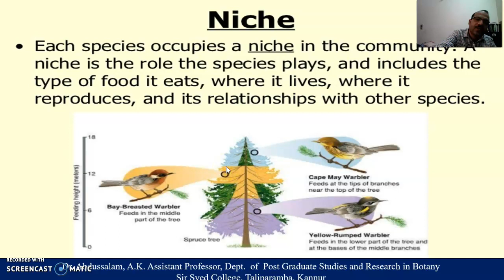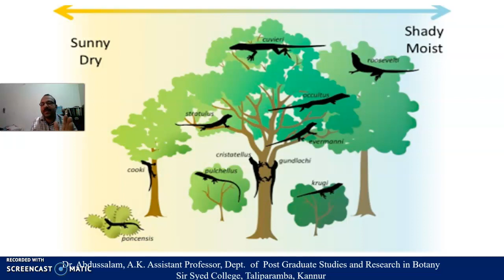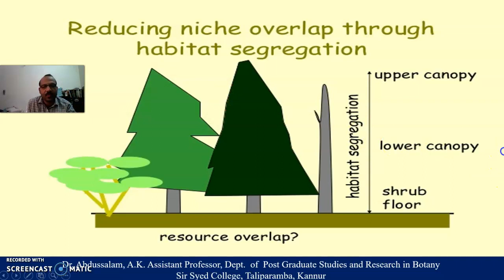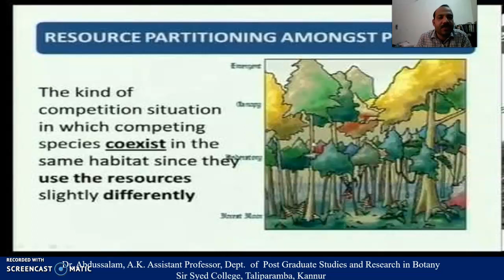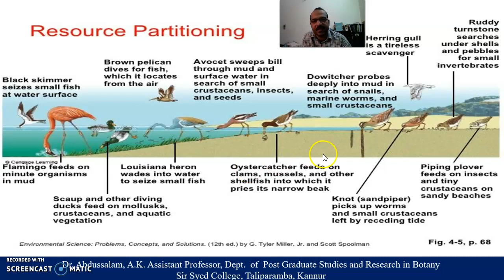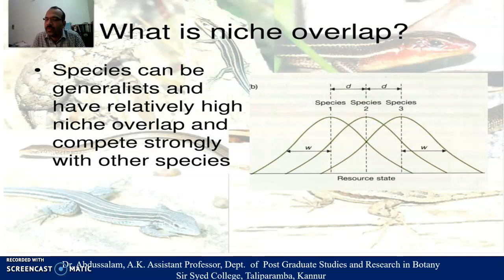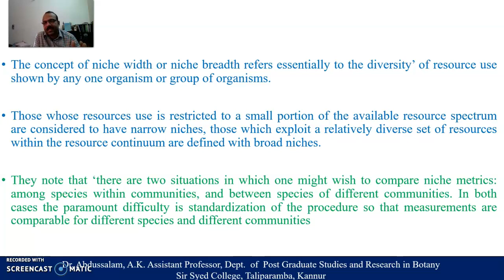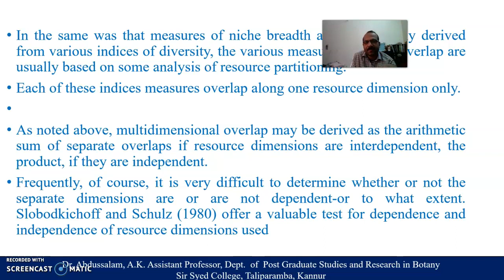Niche Width and Overlap